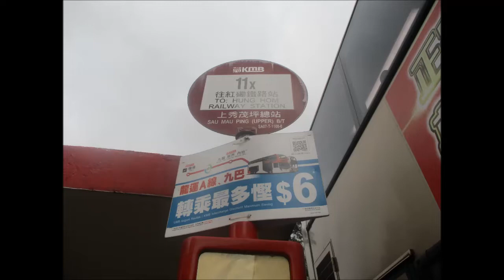KMB K 3ASV415 KR8423@11X 上秀茂坪 － 聯合醫院